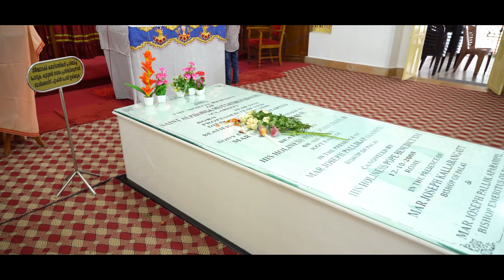St. Alphonsa | Japamala Procession Bharananganam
Spacial Thanks :  Photography and Editing Joseph Thomas (JOLIGHTZ PHOTOGRAPHY) 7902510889